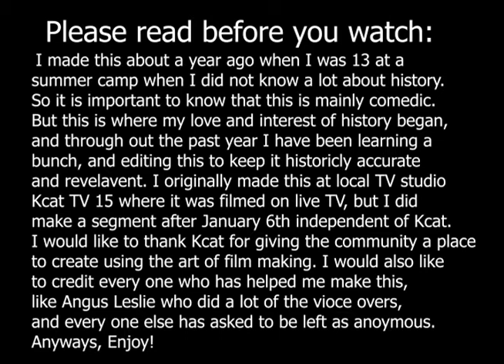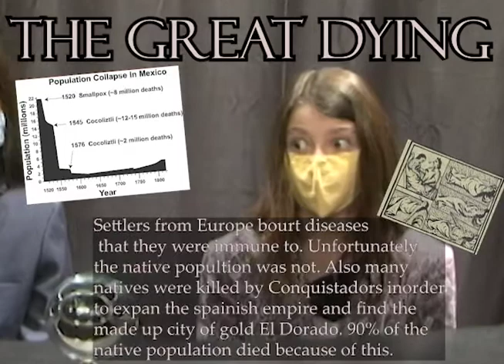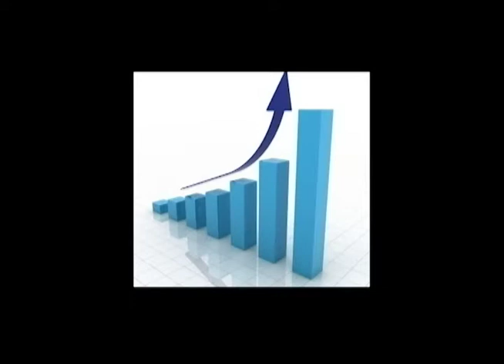USA Long Story Short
I made this about a year ago when I was 13 at a
summer camp when I did not know a lot about history.
 So it is important to know that this is mainly comedic.
 But this is where my love and interest of history began,
and through out the past year I have been learning a
bunch, and editing this to keep it historically accurate
and revelavent. I originally made this at local TV studio
Kcat TV 15 where it was filmed on live TV, but I did
make a segment after January 6th independent of Kcat.
I would like to thank Kcat for giving the community a place
to create using the art of film making. I would also like
to credit every one who has helped me make this,
like Angus Leslie who did a lot of the voice overs,
and every one else has asked to be left as anonymous.

One day I want to make USA Long Story Short into a series that would tell the whole story of American history, and unlike this one it wouldn't be a comedy, but a serious cinematic retelling of American history. But obviously that will be a large undertaking, but will be done in the future.